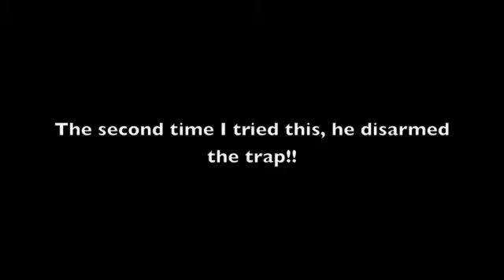Ninja is Learning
I'm working with Tony Ancheta, Ninja must learn!